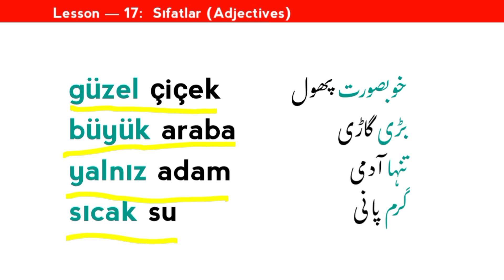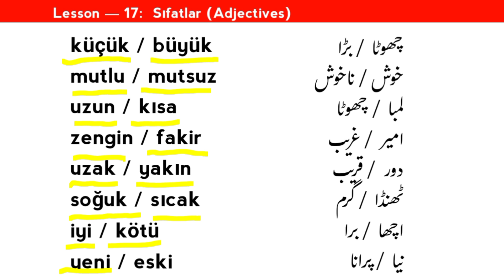Learn Turkish Language in Urdu - Lesson 17 - Sıfat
learn turkish
learn turkish language in urdu
learn turkish in urdu
turkish language
learn turkish language
learn turkish online
learn turkish language from urdu
urdu to turkish
turkish in urdu turkish lessons
how to learn turkish
learn turkish easy
turkish classes
turkish for beginners
turkish urdu
learn turkish through urdu hindi
learn turkish language in hindi
how to learn grammar
learning turkish
urdu to turkish language
learn turkish lesson
learn turkish for beginners
turkish grammar
turkish vocabulary